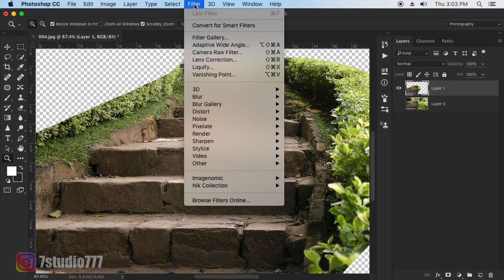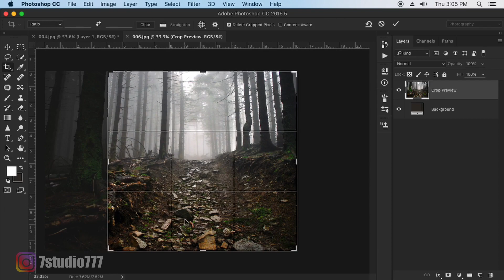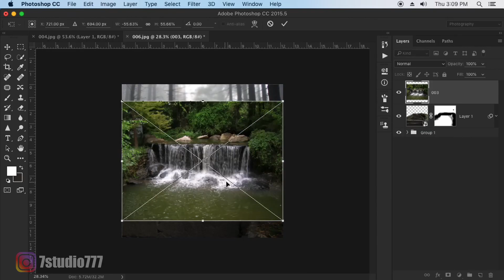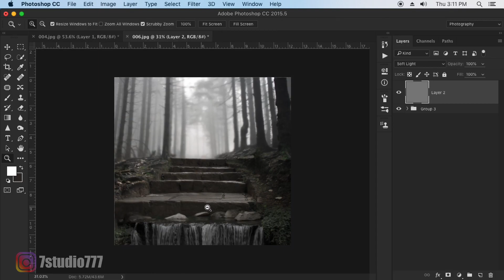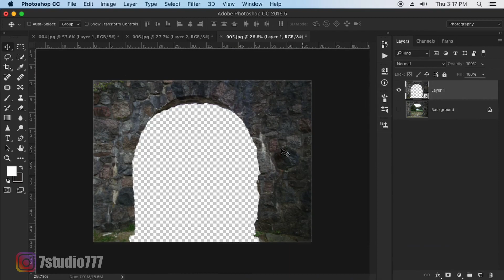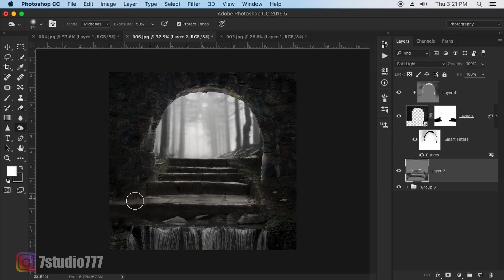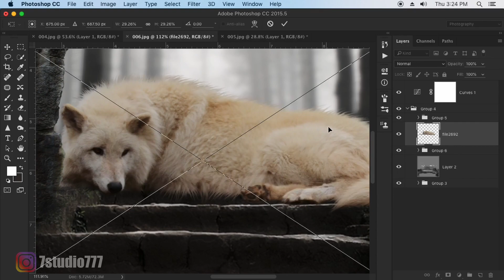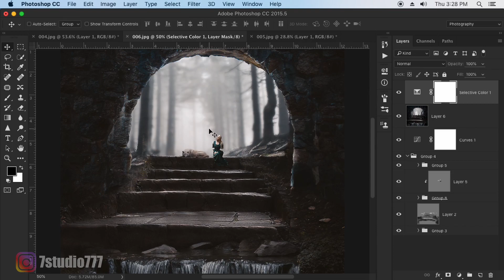Photoshop Manipulation Tutorial - Girl & Wolf in Cave !! Fantasy Effect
Hi,
Friends

Download Latest Tutorial PSD File ( 4 PSD in 1 Month ) ] [ just INR159/- ]
First JOIN membership :